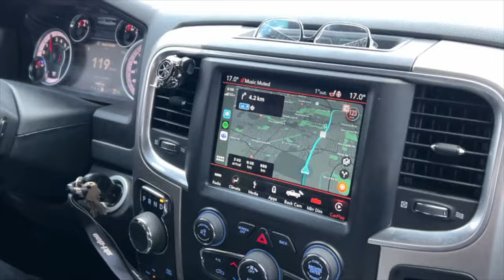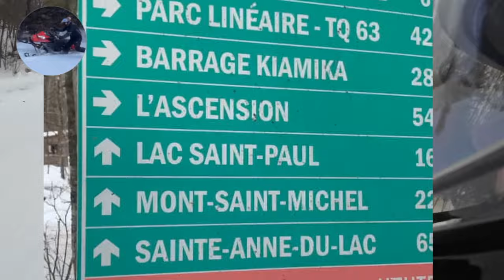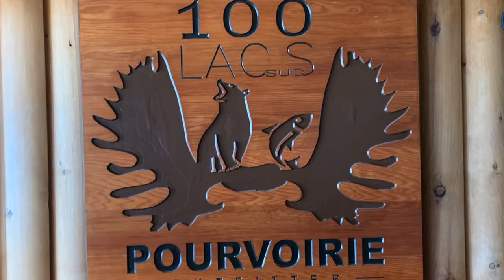TECH ISSUES Won't Stop US! Quebec Snowmobiling Free Weekend 2024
MORE SNOWMOBILING VIDEOS! In this episode, join Gary, Drew Corey and Shannon as we embark on an epic snowmobile trip from Ferme Neuve to 100 Lacs Pourviere, nestled in the breathtaking landscapes of Quebec Canada

As we tackle the snow-covered trails, capturing mesmerizing footage along the way, excitement is in the air. However, the journey takes an unexpected turn when we discover upon returning to the cabin that the microphone was broken, leaving the snowmobile ride video with no sound - Not a stitch of audio.

Determined not to let this setback dampen our spirits, Gary decides to conduct a podcast-style interview the following day while riding the snowmobile. Little did we know, another challenge awaited us when we realized the SD card containing the epic video footage fell out of Drews pocket and was lost somewhere in the snow near Devil's Mountain!

Despite the hurdles, we try and make the most out of the situation, sharing captivating stories and reflections from our Saturday ride. Alongside stunning photos from the adventure and drone footage showcasing the beauty of 100 Lacs Pourviere, Meekos Pourvier, as well as our second favorite Snowmobile Bridge, this video promises an immersive experience into the world of snowmobiling in Quebec.

So sit back, relax, and join us as we navigate through unexpected twists and turns in pursuit of the ultimate snowmobile adventure. Let's make the most out of every moment, even when things don't go as planned. Welcome to Mudbrats Snowbrats - where every journey is an unforgettable ride!

2018 Ski-Doo Renegade 850 e-tec
2022 Skidoo MXZ SPORT 600EFI 129"
2023 Ski-Doo MXZ X-RS 850 e-tec 129"
2024 skidoo MXZ XRS 850 etec 137"